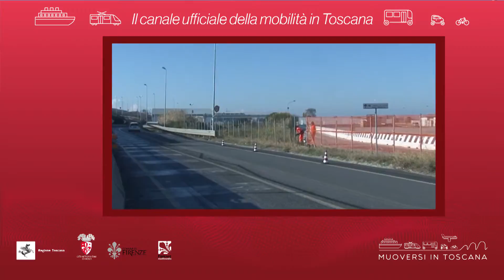Muoversi in Toscana - Edizione delle 8.30 del 23 marzo 2019